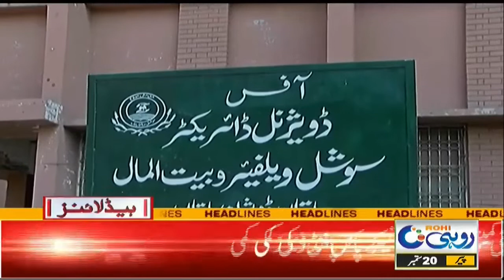1pm News Headlines | 20 Sep 2021 | Rohi